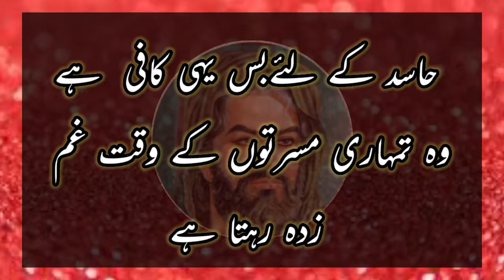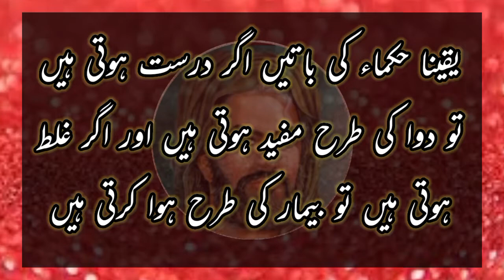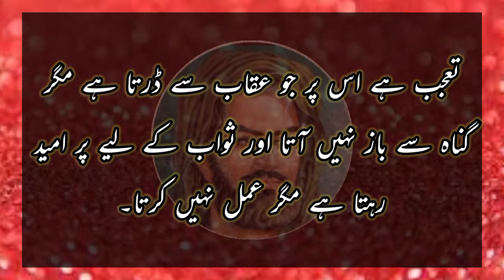Love 💕 Qoutes Dilchaspi Rakhne Wale Se | Imam Ali Qoutes | Urdu Qoutes